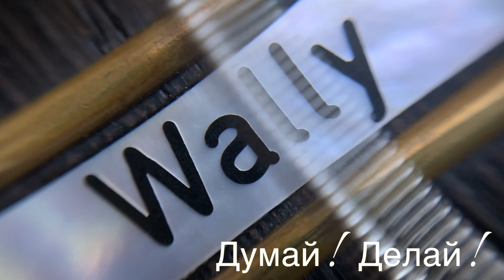Playthru from gruvartist Valery "Wally" Yushkevich with his DuoStrap